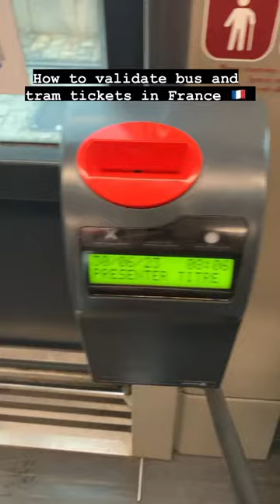Validate to ride.